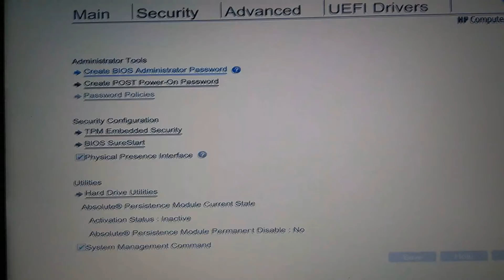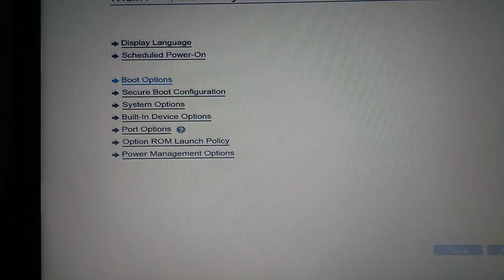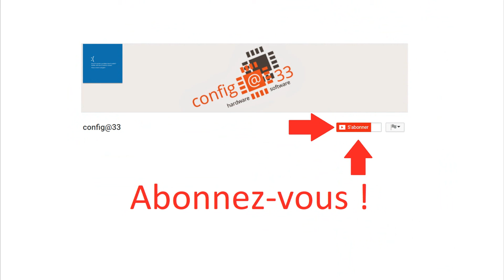Activer la virtualisation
Dans cette vidéo je vous explique comment activer la virtualisation sur plateforme équipé d'un processeur Intel ou AMD.